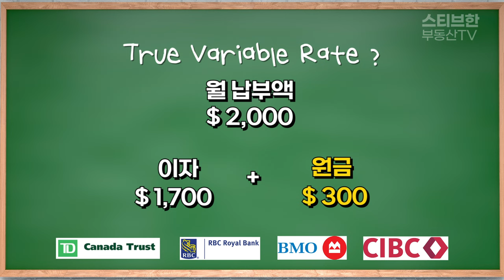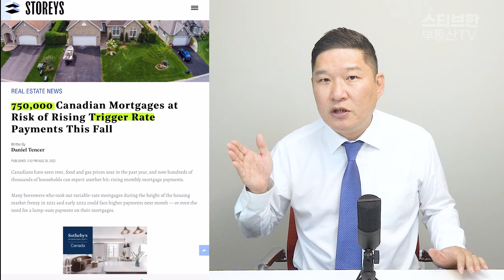금리가 또?! 주목해야할 트리거 레잇 & 포인트! | 스티브한 밴쿠버 부동산 TV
안녕하세요. 스티브 한 입니다^^
오늘은 트리거 레잇과 포인트에 대해 알려드리도록 하겠습니다.
많은 도움이 되시기를 바라겠습니다.
감사합니다 ^^